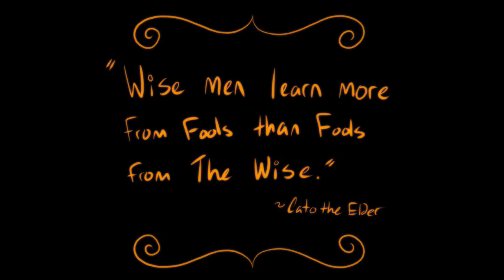The Wise (Award Winning Animated Short)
WARNING: Implied animal violence

Here it is, my final film for university! That's right, I've officially graduated!! :D

Unlike these sorts of projects for most schools, I only had one semester to produce this film from start to finish. That means the script, character designs, storyboard, animatic, animation, backgrounds, and final cut, all being made in under 4 months. By myself.

But, guess what, it all paid off... Because in the end of year animation showcase at my school, The Wise won 2 Best Animated Short awards, AND Best in Show!!! (best in show encompassed all submissions made for the entire animation department, not just films).
Honestly I'm still reeling... I didn't expect to get aNY awards for this thing, much less... 3. And while there are plenty of things I'd change and fix if I'd had more time, I'm proud of what I was able to make, and hope you all enjoy it!

The score was composed by another student, Dean Royal, specifically for this film. He did a fantastic job and I can't thank him enough!

Programs:
Animation: ToonBoom Harmony Essentials and ToonBoom Studio
Artwork: Adobe Photoshop CS5 and Clip Studio Paint
Editing: CyberLink PowerDirector 13 and Hitfilm 4 Express
Tablet: Wacom Intuos Pro (medium)